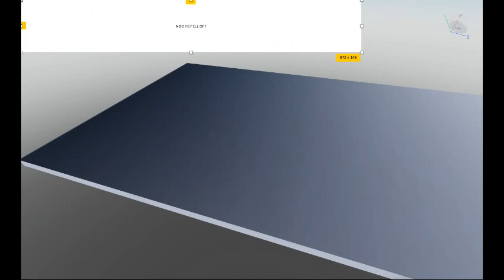guys something tells me he hates me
i dont know but i think he might hate me